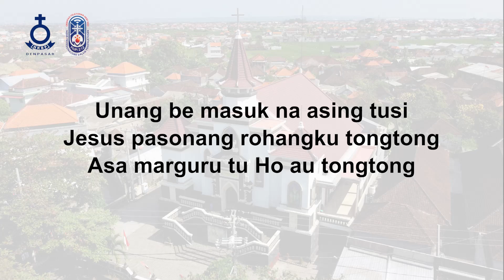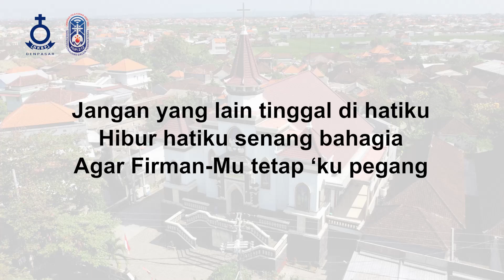Diam didalam Allah - HKBP Denpasar Resort Bali - Renungan Harian - 21 Maret 2023 - BE 273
Renungan Harian HKBP Denpasar 21 Maret 2023
Topik: "Diam didalam Allah"
Pengkhotbah: St. M. Simatupang
Pemusik: Natal Nainggolan
Kantoria: Inang br. Sinambela
Tim Support: Tim Multimedia HKBP Denpasar Resort Bali